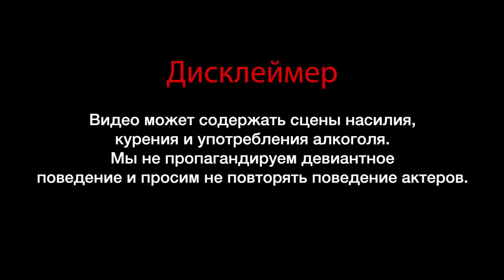Клип Luxor Ice